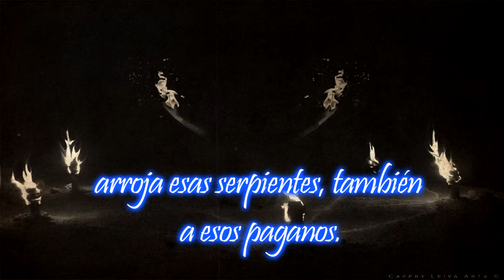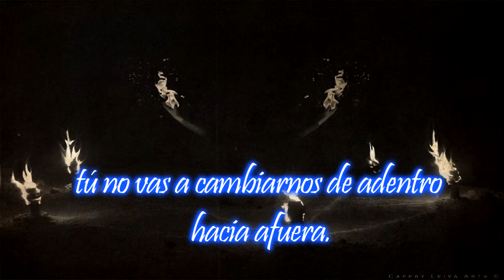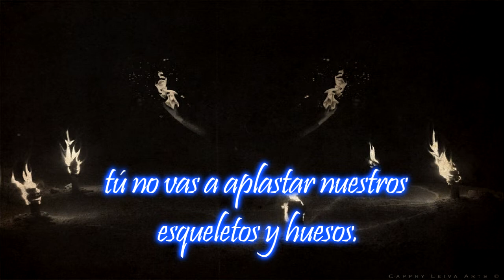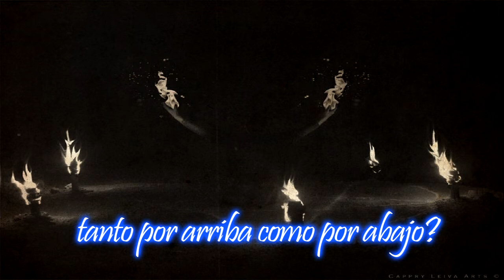The Cult - Until The Light Takes Us (Subtitulado)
Errores avisar. Espero les agrade.